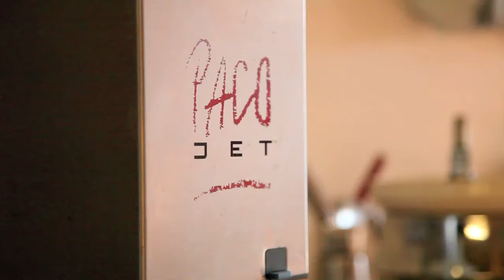Jordan Winery Cooking Tip | Marcona Kick Stand for Plated Ice Cream | Dessert Plating Techniques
Executive Chef Todd Knoll and Sous Chef Manuel Reyes prepare financier cake with Meyer lemon, blood orange, and Yuzu sorbet with a secret ingredient in this dessert plating technique: the Marcona "kick stand" to make plated ice cream stay in place.